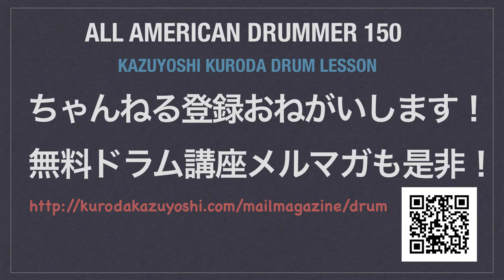solo11 The All American Drummer 150（Charley Wilcoxon）